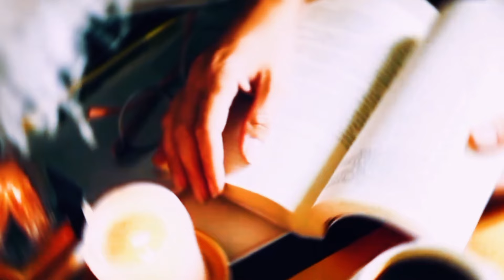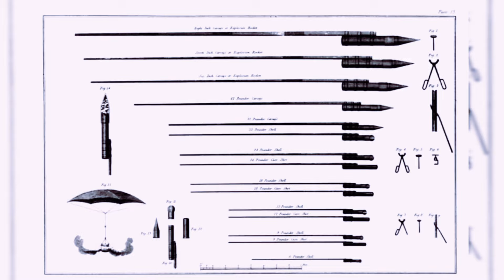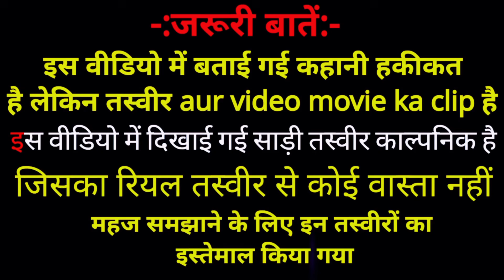The warrior king. history of Tipu Sultan. Tipu Sultan documentary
why tipu sultan is called the tiger of mysore,